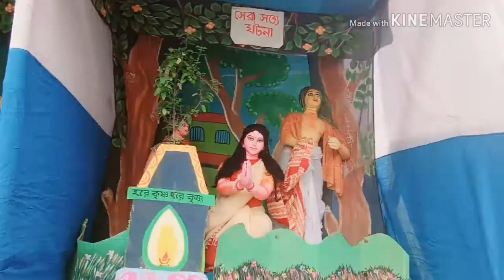Bengalivlog# bondhur barir jagadhatri pujoy Darun moja korlam#milisstyle